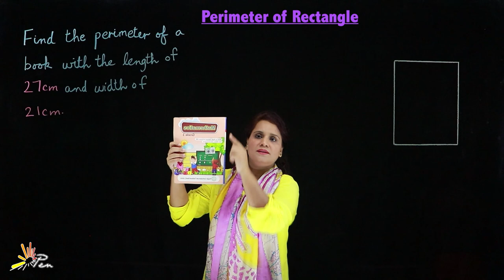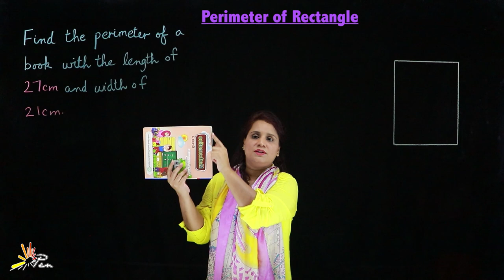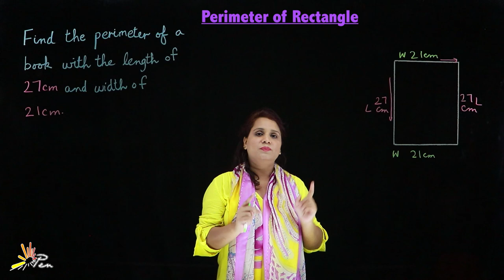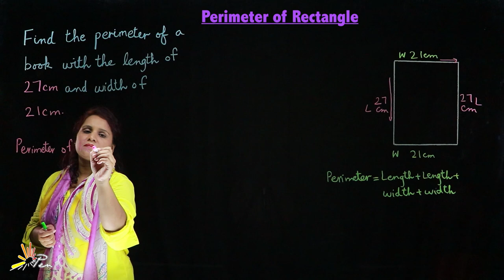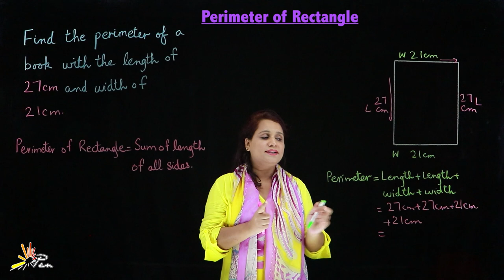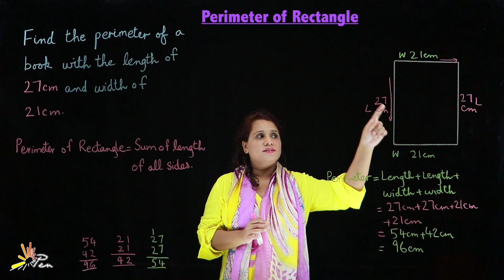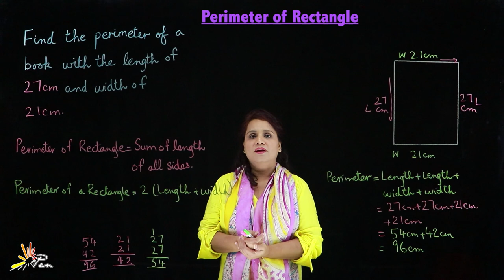Perimeter of Rectangle I Unit-6 I Grade 3 I SNC I Mathematics I PEN Academy